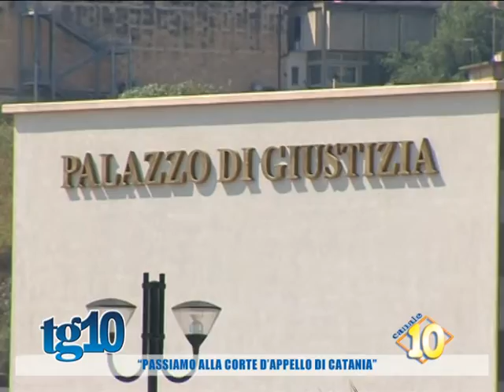''Passiamo alla corte d'appello di Catania''